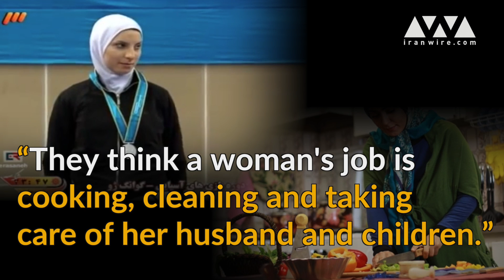I Want to Prove Them Wrong!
All Raheleh ever wanted was to compete in Taekwondo. But because of Iran's attitude toward female athletes, she never got the support she needed. So now she's representing Belgium. It's great for her, but Iran could miss out on a chance for an Olympic medal this year.